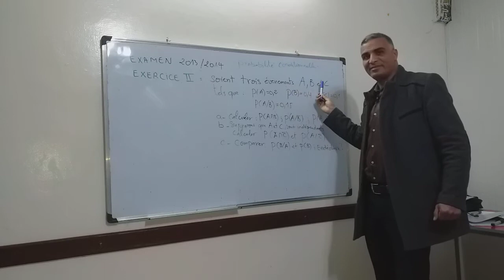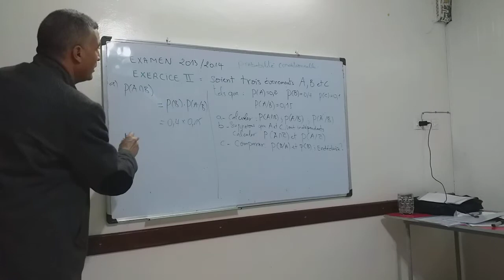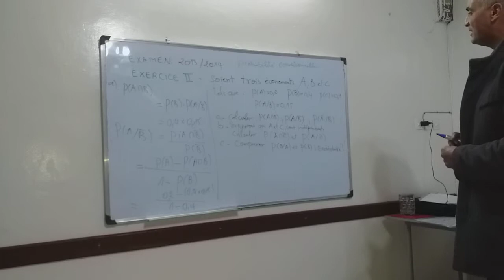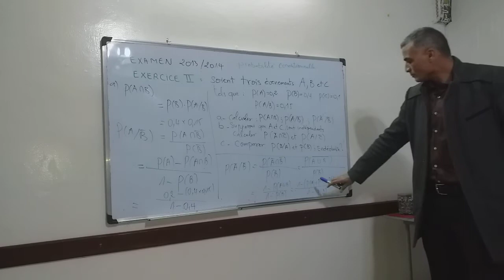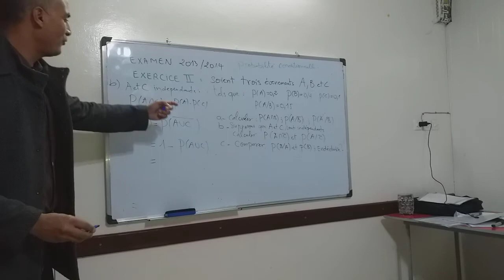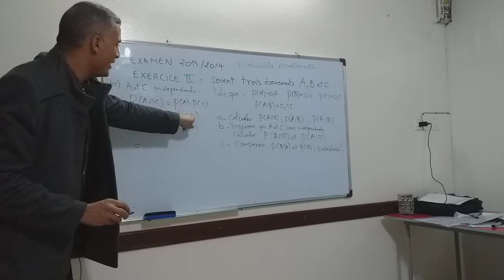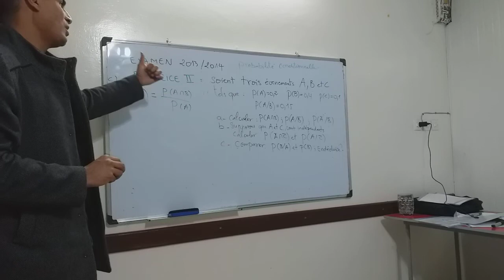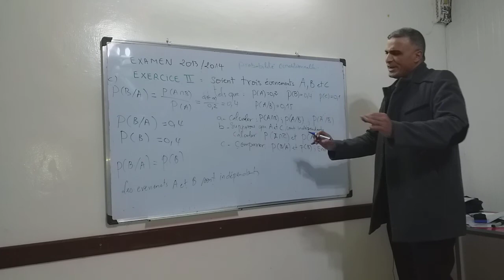Probabilité S2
Probabilité conditionnelle examen 2014